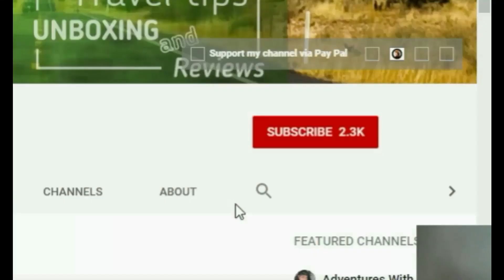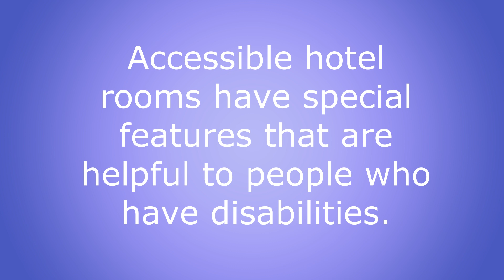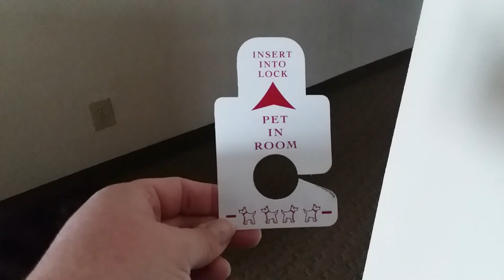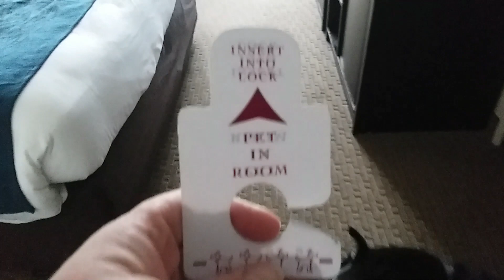Comfort Inn Accessible Handicapped Room Oak Ridge, Tennessee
This is a tour of the Comfort Inn accessible handicapped room in Oak Ridge, Tennessee. If you have ever wanted to know what a handicap room is like, this should help. The terms handicap and accessible refer to the same type of hotel room. Layout and amenities can vary. I was there before the pandemic for medical reasons.
I share this in memory of my service dog, Tomlin who saw more handicap accessible rooms than a lot of people.

Send mail:
Gayle Crabtree
448 Cummings St. Box 173